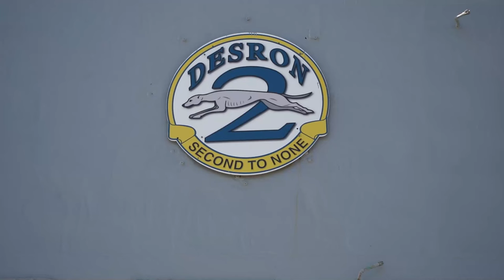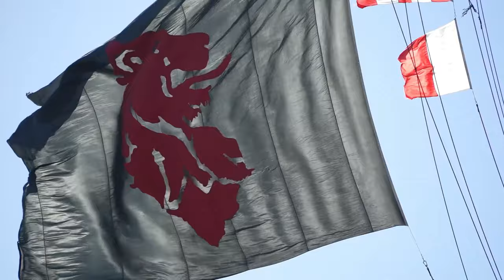Sailors Wave Goodbye as USS McFaul Leaves Norfolk - What's Next?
The Arleigh Burke-class guided-missile destroyer USS McFaul (DDG 74) departs, Naval Station Norfolk for deployment May 2, 2023.

USS McFaul Departs Naval Station Norfolk for Deployment
NORFOLK, VA, UNITED STATES
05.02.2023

NORFOLK, Va. - The Arleigh Burke-class guided-missile destroyer USS McFaul (DDG 74) departs Naval Station Norfolk for deployment May 2, 2023. McFaul deployed as part of the Gerald R. Ford Carrier Strike Group. (U.S. Navy video by Mass Communication Specialist 2nd Class Anderson W. Branch)

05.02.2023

Film Credits: Video by Petty Officer 2nd Class Anderson W Branch
Commander, U.S. 2nd Fleet